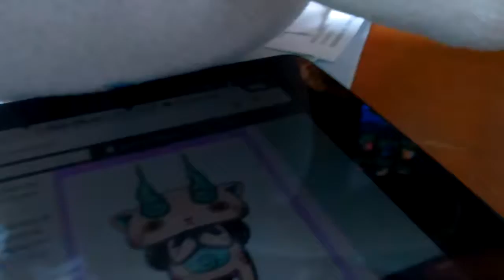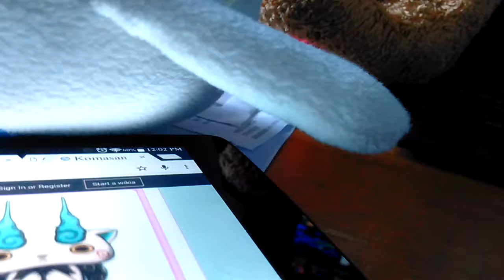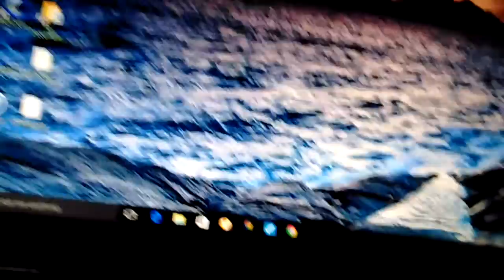Yokai Watch 2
Second Porichi